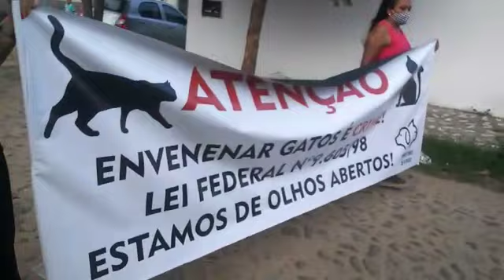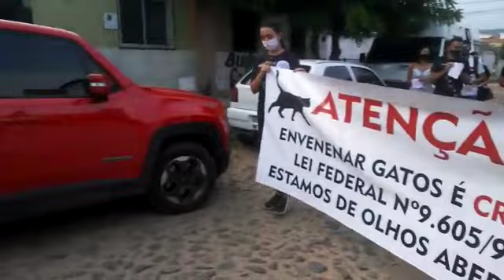Ato no bairro Alto da Boa Vista contra a matança de gatos Ipu CE